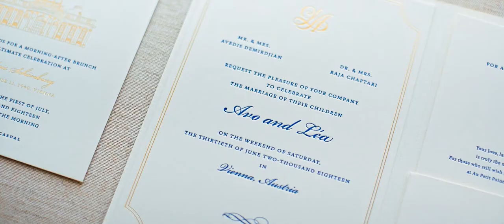Artful Lebanese Destination Wedding Weekend in Vienna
Lea and Avo complement each other in every way. He`s a vivid spirit with a wonderful aura and energy, a talented violinist and warm soul. She is a big hearted and incredibly unique lady, with a talent for understanding and living the world’s reality. Both are lovers of art, of history and especially music. That is how they decided to get married in the City of Music: Vienna. Big names, such as Mozart, Beethoven, Strauß and many more extraordinary musicians have filled this city with joy, love and change. Being in Vienna makes you experience art and music in each and every corner. Getting married in Vienna, like Lea and Avo did, makes you experience the timeless and forever lasting notes of the biggest musicians transform in this timeless love. Lea’s and Avo’s wedding theme was all about music and art. It was an elegant yet young wedding, refined and warm, traditional yet simply original, memorable, sharing, surprising, entertaining, and graceful. A unique experience full of love and beauty. A romantic fusion between art, traditional elegance, and entertaining originality. Lea and Avo’s wedding had colors of white, grey, soft and blush purple/blue. White stands for the pureness, honesty and meaningful relationship of the couple and the blue/purple/grey stands for their happiness, solidity, fusion, and strength.

Cinematography: Sequence Five
Venues: Garden Palace Liechtenstein, Hofburg, Hotel Imperial